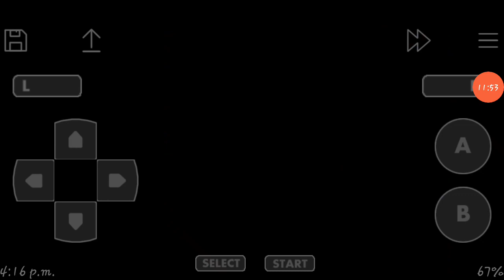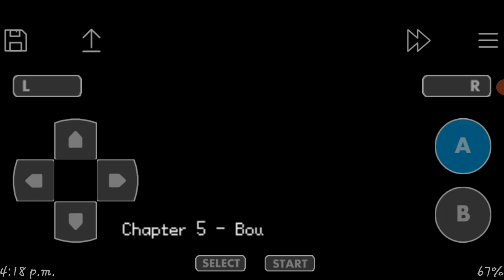Pokemon Adventure Red Chapter ep -2 The Boulder Badge